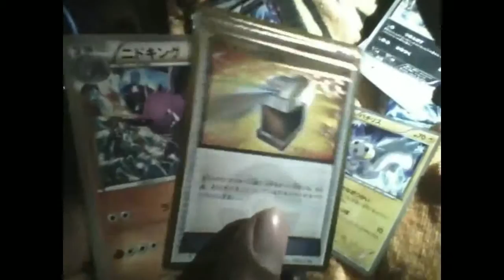Pulling the Ultra Rare :Japanese Max Potion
Great Ultra Rare pull!!!